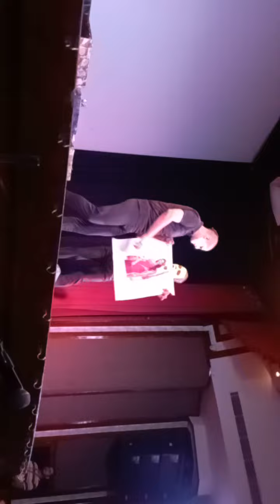Unvoicable drama scene it's amazing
unvoiceable drama scene it's amazing